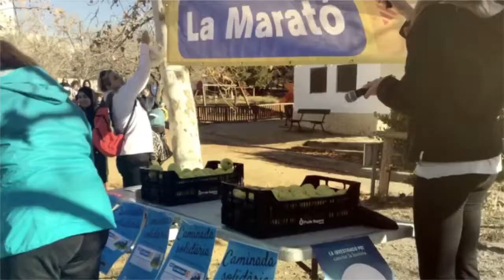L’Escola Lola Anglada amb La Marató de TV3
Participació de les famílies amb la caminada solidària i sostenible de l’Escola Lola Anglada de Martorell amb La Marató de TV3 2017